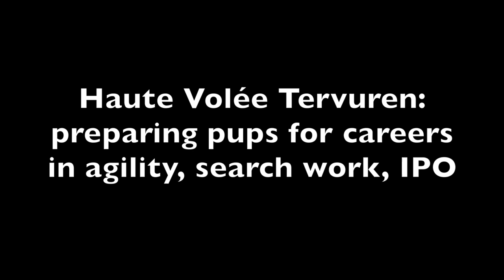Haute Volée puppy training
This video is about how Haute Volée Tervuren starts puppies. We believe you can't begin socializing and training too soon!